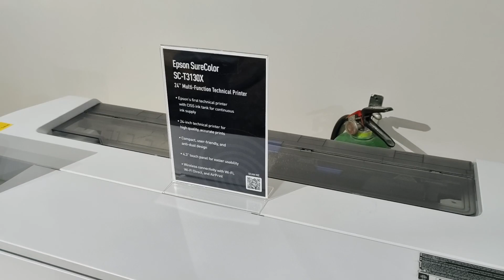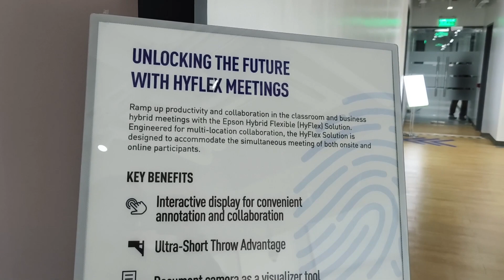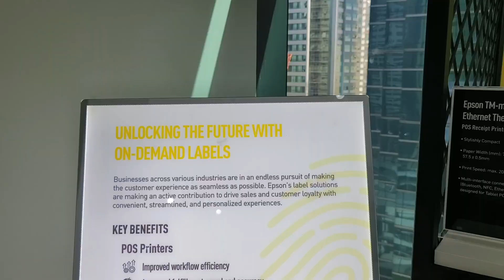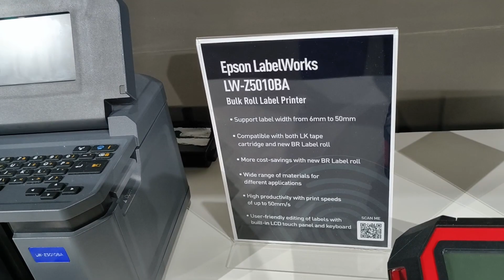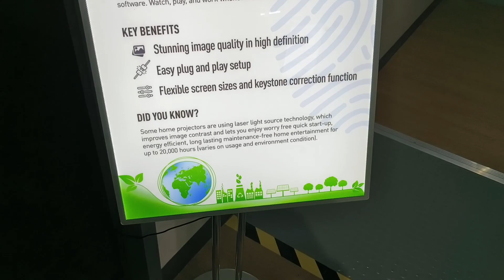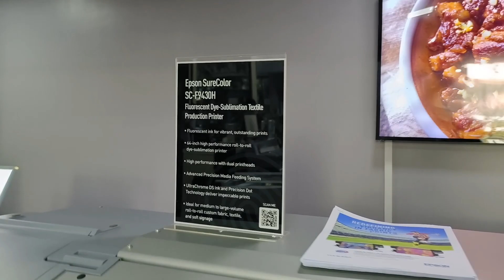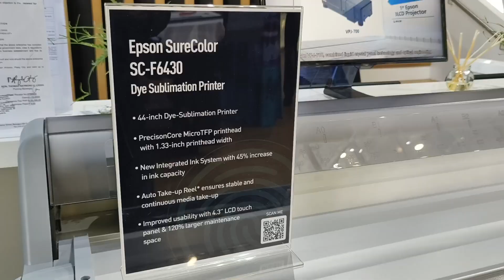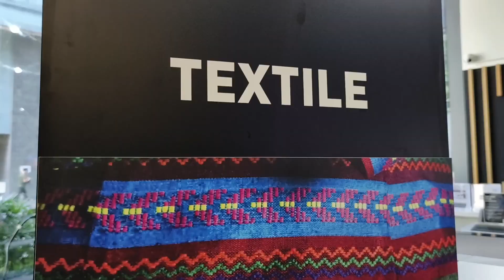Epson Unlock The Future Event and Solution Centers Product Tour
At the new headquarters of Epson Philippines in Pasig City. We were able to see and experience the different Epson Solution Centers showcasing its latest innovative products ranging from its latest business inkjet printers, smart projectors, textile printers, label printers, robotics and more.